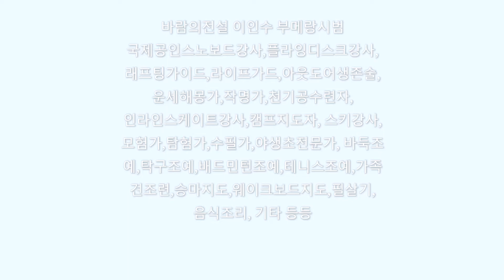7월 21일 부메랑이인수시범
올림픽공원동호회, 부메랑동영상
올림픽공원에서의 인라인스케이트강습, 플라잉디스크강습,부메랑강습 등은
학교, 학생 단체를 대상으로 단체무료강습만 실시하며, 유료강습은 하지 않습니다.
비영리 사단법인체들의 도움을 받아서 무료재능기부는 계속 이어갈 예정입니다.